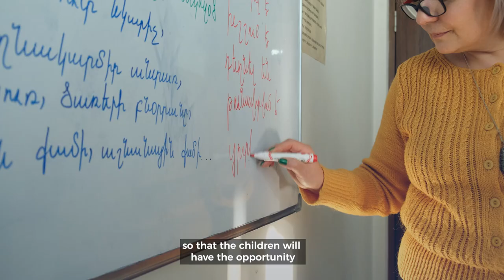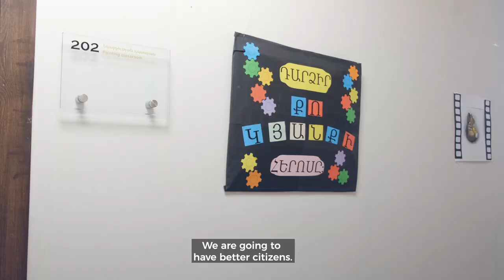Գյումրեցի երեխաների սոցիալ-կրթական դաստիարակությանը նպաստող օջախներից մեկը՝ Շող կենտրոնը 5 տարեկան է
2018 թ․ փետրվարի 5-ից Գյումրիում գործում է Ամերիկայի Հայ Ավետարանչական ընկերակցության «Շող» կենտրոնը: Կենտրոնի գործունեության մեկնարկը տրվեց 60 շահառու երեխաների կրթական, սոցիալական և հոգեբանական ծառայությունների մատուցմամբ։ Ըստ անհրաժեշտության՝ ծառայություններ են մատուցվում նաև կենտրոնի շահառու երեխաների ընտանիքի անդամներին: Նրանց հետ   կազմակերպվում են նաև հանդիպումներ ծնողավարման հմտությունների զարգացման նպատակով։
Կենտրոնի բոլոր աշխատակիցները դիպլոմավորված մասնագետներ են, ովքեր խորացված մասնագիտական համապարփակ աշխատանք են տանում երեխաների հետ։ Այս ամենին զուգահեռ երեխաները, ըստ իրենց նախասիրությունների, հաճախում են Ամերիկայի Հայ Ավետարանչական ընկերակցության Գյումրու գրասենյակում գործող խմբակներ, շաբաթական մեկ անգամ երեխաները պարտադիր կերպով մասնակցում են համակարգչային և նկարչական խմբակների պարապմունքներին։ Այս ուսումնական տարվա նոր ձեռքբերումներից մեկըլ ընթերցասրահի ստեղծումն էր, որի շնորհիվ բոլոր երեխաները շաբաթական մեկ օր ընթերցում և քննարկում են տարբեր ստեղծագործություններ։ «Շողն» իր գործունեության 5 տարիների ընթացքում դարձել է սիրելի օջախ թե՛ երեխաների, թե՛ աշխատակիցների համար։